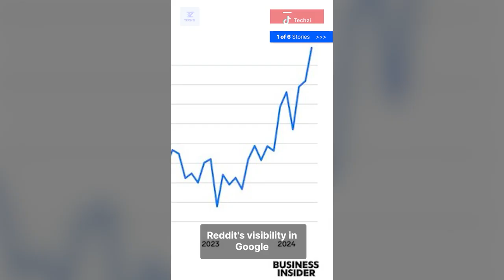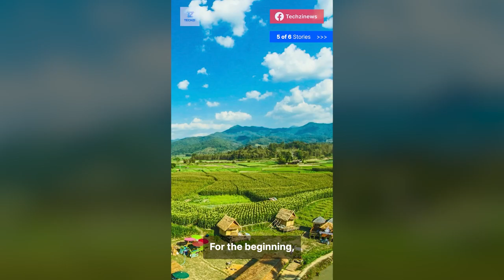Techzi’s Daily Top Tech News - June 27th!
🔥 Reddit's traffic surges as Google prioritizes helpful content.

🐾 A paw-sitive investment for pet lovers: Notti Pet Food raises $500,000.

☀️ Investors jump on the solar-powered bandwagon with Okapi Technologies' latest funding.

💰 Say goodbye to payday blues: Paywatch raises $30M in Series A funding.

🌱 Turning trash into treasure: Octayne raises $525,000 to convert farm waste into energy